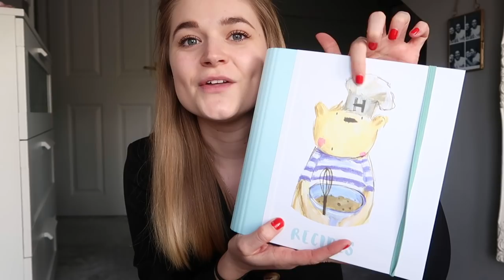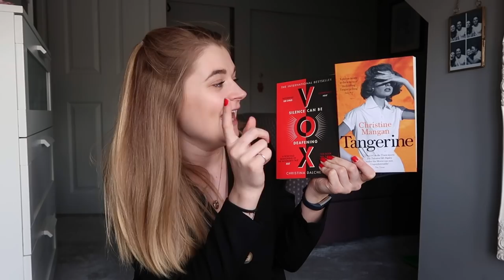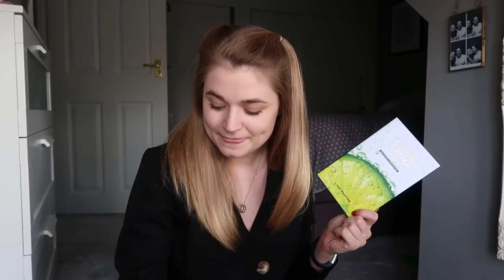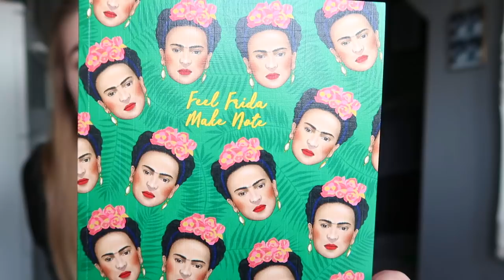What I Got For My Birthday | 25